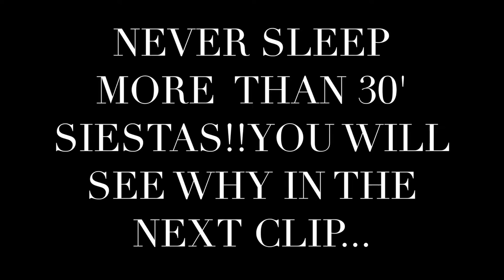VLOG #4 - [Apple][Nespresso][Milkshake][Coffee][Siesta][Carbonara]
Go check new Apple's store in Union Square SF it looks legit, try Super Duper's milkshakes are bomb, never sleep more than 30' siestas, enjoy your coffee at any time of the day and follow my blog to learn how to make carbonara